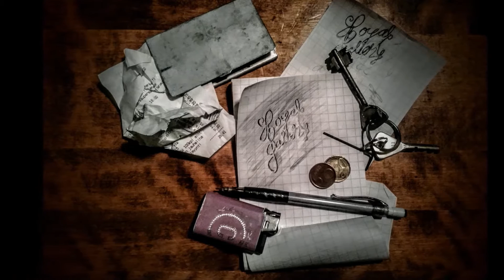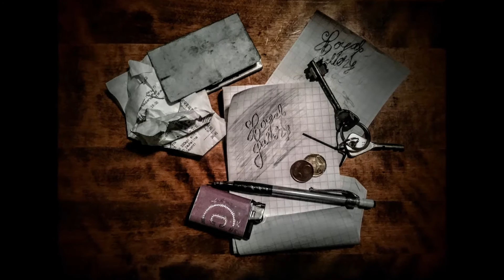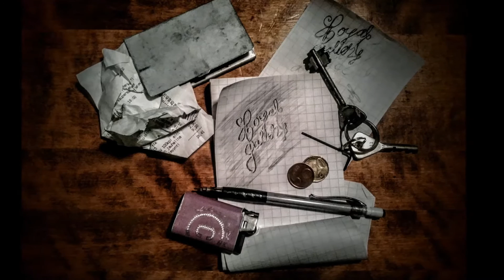Royal Gallery - Greet Your Demons - 04 Knife in the Mirror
Royal Gallery
Greet Your Demons

Royal Gallery (3:43)
Absence of Light (6:15)
Lost in Reality (4:36)
Knife in the Mirror (3:10)

Recorded, Mixed, Mastered & Produced at Tainted Studio
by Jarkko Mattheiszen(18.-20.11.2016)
All songs written and composed by Royal Gallery

Royal Gallery is:

Vocals: TP Pihlajärvi
Guitar: Mikko Tervonen
Bass: Markus Toivonen
Drums: Tommi Vante